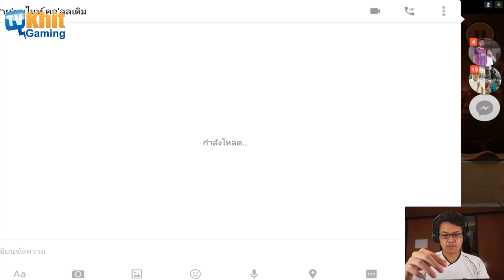[Thai] Line Ranger S2 EP133 - ด่านหัวหน้า 288 ความพยายามอยู่ที่ไหน ความสำเร็จอยู่ที่นั้น by Khit TV